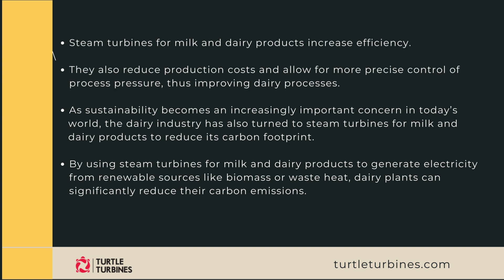Harnessing the Power of Steam Steam Turbines for Milk and Dairy Products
Steam turbines are devices that harness the power of steam to generate mechanical energy, which can then be converted into electricity or used directly for various industrial processes. In the dairy sector, steam turbines for milk and dairy products were initially employed to power machinery for pasteurization, separation, and bottling processes, replacing manual labor and outdated equipment. One of the key advantages of steam turbines in milk and dairy products is their efficiency. Steam turbines for milk and dairy products can convert a significant portion of the energy in steam into mechanical work, making them highly effective for tasks like driving pumps, compressors, and generators. Steam turbines for milk and dairy products increase efficiency. They also reduce production costs and allow for more precise control of process pressure, thus improving dairy processes.

As sustainability becomes an increasingly important concern in today’s world, the dairy industry has also turned to steam turbines for milk and dairy products to reduce its carbon footprint. By using steam turbines for milk and dairy products to generate electricity from renewable sources like biomass or waste heat, dairy plants can significantly reduce their carbon emissions. Additionally, the energy generated can be used to power the entire dairy operation, making it more self-sufficient and less dependent on external energy sources.

The global demand for steam turbines for milk and dairy products continues to rise, driven by increasing population and changing dietary habits. Steam turbines have enabled dairy producers to scale up their operations to meet this growing demand. With their ability to power various machines simultaneously, steam turbines for milk and dairy products significantly increase production capacities.

The dairy industry’s reliance on steam turbines is a testament to the ongoing efforts to improve efficiency, sustainability, and quality. As we move forward into a world with even greater demands for dairy products, steam turbines will likely continue to play a crucial role in shaping the future of this essential industry.

Turtle Turbines is one of the most reputed steam turbine manufacturers in India for power generation, suitable for operation on the saturated steam boilers operating in the various industries. Based in India, the company focuses on providing sustainable solutions for power generation and energy efficiency. Turtle Turbines offers a range of steam turbines in various sizes and configurations to meet the needs of different applications.

Turtle Turbines is one of the most reputed Steam Turbine Manufacturers In India.